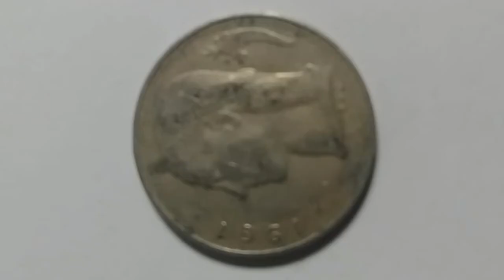QUE TAL ESTAS MONEDAS....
Amigos en esta oportunidad les presentaré algunas de nuestras monedas más preciosas, espero les guste.